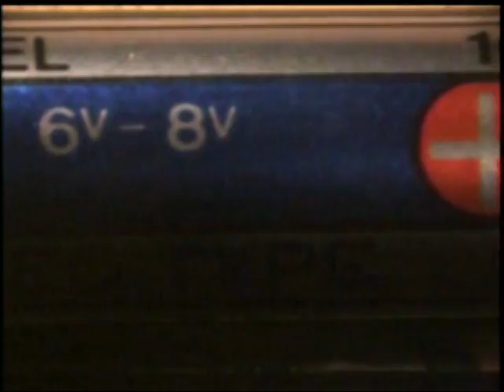Gold Finger Re-plating Part 2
The second in a series of methods used to rep-plate god fingers after the gold finish has been pitted or solder has been dripped or splashed on the useable connection are of a gold finger.